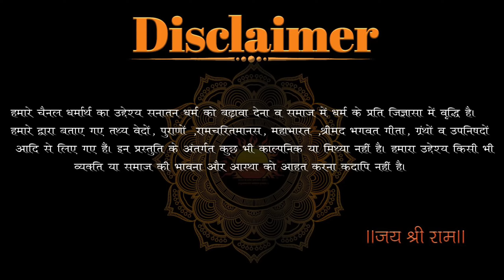सुदर्शन चक्र किसके महल में देते थे पहरा | भक्ति में शक्ति | Dharmarth